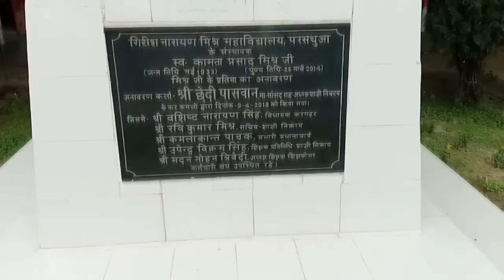G.N.M college parsathua rohtas || My first vlog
G.N.M college parsathua rohtas || My first vlog | ‎@VIKASH BAVLA
nstagram .
Tweeter.